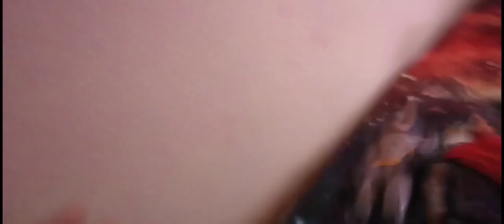The Batman - Official Trailer (HD) | Wise Inc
He Is Vengeance.

The Batman, available June 21.

A Film by Matt Hawks.
Written and Directed by Matt Hawks.

A Wise Inc Property